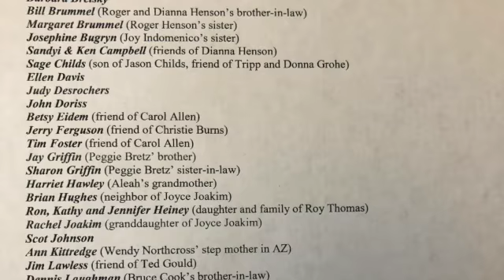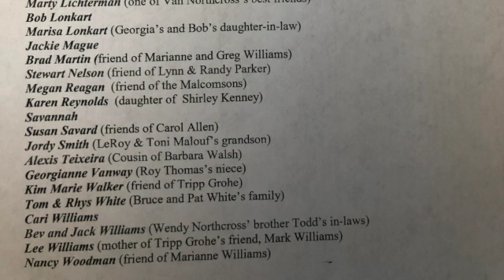Prayer Service March 9